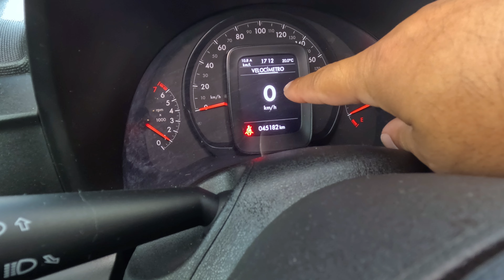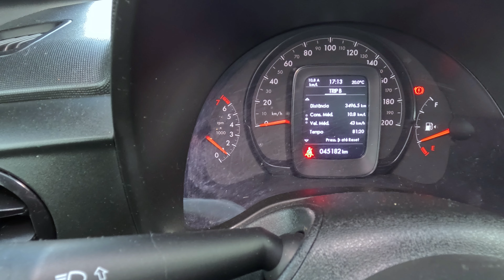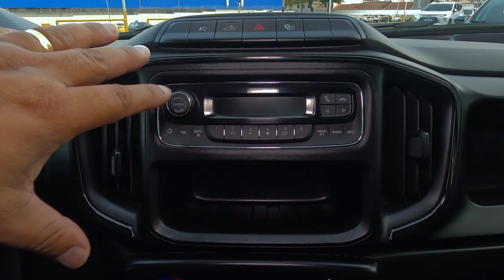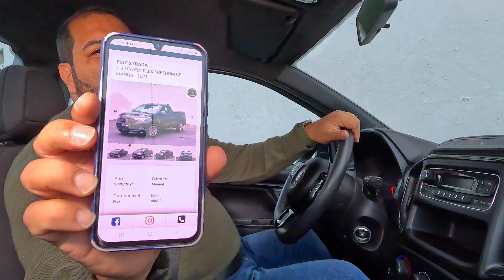Análise Completa Fiat Strada 1.3 Freedom 2021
No vídeo de hoje, trazemos uma análise completa da Fiat Strada 1.3 Freedom 2021, uma das picapes mais versáteis e populares do mercado brasileiro. Vamos explorar todos os detalhes desse modelo, desde o design robusto até o desempenho do motor e as funcionalidades internas. Além disso, discutimos como assistir a um vídeo de análise completa como este pode ser muito mais informativo do que simplesmente olhar fotos e vídeos curtos. Com uma análise detalhada, você pode conhecer melhor o seu próximo carro e tomar uma decisão mais consciente. Não perca!

💬 Tem alguma dúvida ou sugestão? Deixe nos comentários, adoramos saber a opinião de vocês!

🚗 Seja um Curioso por Carros e descubra tudo sobre o mundo automotivo!

👍 Gostou do carro ? Me chama no Telegram

Curtir 👍
Comentar 💬
Compartilhar 📲

👍 CURTA O VÍDEO se você gostou!